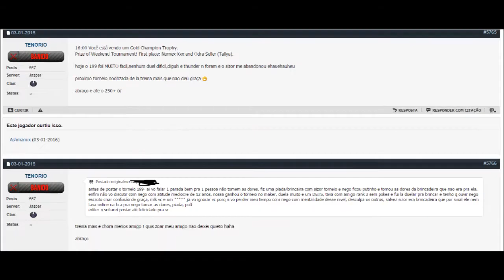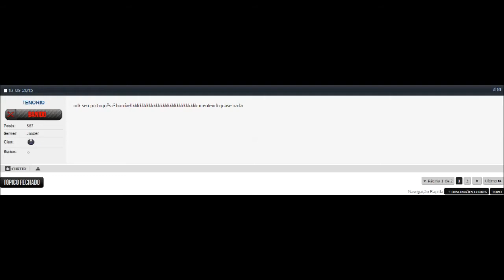Trailer Entrevista do Odra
Trailer Odra Dauroh Entrevista